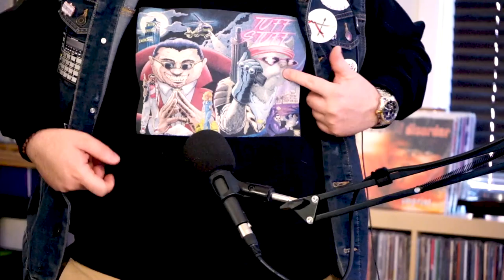Kevin Delgado | Start The Beat Podcast (Episode 360)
Kevin Delgado is a comic book artist, hip-hop artist, father, and plenty more. Join us for a fun chat about music, art, finding your path in life, and everything in between. Sit back, relax, and let's Start The Beat!